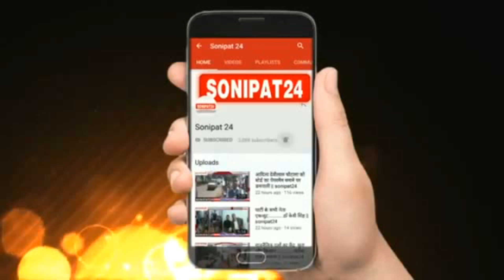कुंडली सिंधु बॉर्डर को पुलिस ने किया बैरिकेटिग में तब्दील || Sonipat24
13 फरवरी को किसान संगठनों द्वारा दिल्ली कोच का ऐलान तो सोनीपत कुंडली सिंधु बॉर्डर को पुलिस ने किया बैरिकेटिग में तब्दील
7 से 8 लेयर की बेरिकेटिंग कर किसानों को दिल्ली में प्रवेश करने से रोकने के सुरक्षा के पुख्ता इंतजाम

एंकर - किसान आंदोलन के दौरान सरकार ने किसान संगठनों की कुछ मांगों को लंबित रख दिया था और उन्हें मांगों को अब पूरा करवाने के लिए किसान दिल्ली कूच का ऐलान कर रहे हैं, पंजाब और हरियाणा के किसान संगठन 13 फरवरी को दिल्ली कूच की तैयारियां कर रहे है, जिसको लेकर दिल्ली पुलिस ने सोनीपत कुंडली सिंधु को बॉर्डर को छावनी में तब्दील कर दिया है, 7 से 8 लेयर बैरिकेडिंग कर किसानों को दिल्ली में प्रवेश से रोकने की दिल्ली पुलिस तैयारी कर रही है